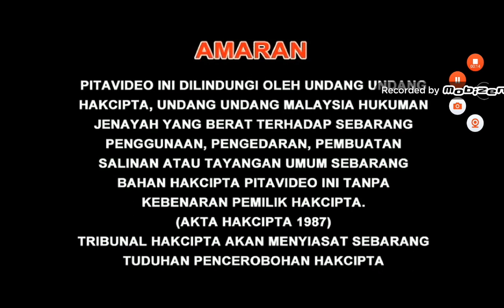Opening to Tuktak Man (嘟当曼) (Disc 1) (Disc 3) 2019-2020 Malaysia VCD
"Tuktak Man" is a animated television series. This animated is for casts Tuktak Man and others for starring. Are you ready to show the Tuktak Man?

Language: Mandarin
Subtitle: Chinese
Episodes: 78 (Season 1, Season 2, Season 3 Episode 1-26) (3 Boxes)
Discs: 3 (Season 1 - 1 VCD, Season 2 - 1 VCD, Season 3 - 1 VCD) (3x1=3) (ever 3 seasons collection on 78 episodes)

1.Warning Screen (English, Chinese & Malay)
2.Serasi Muzik Sdn. Bhd. Logo
3.Sharp AQUOS Love Life Quattron Pro Commercial (Mandarin)
4.Deer Run (无敌小鹿) Trailer
5.Deer Run: Growing Up Safely (无敌小鹿之安全成长) Trailer
6.Beijing iQIYI Science & Technology Co., Ltd. Logo